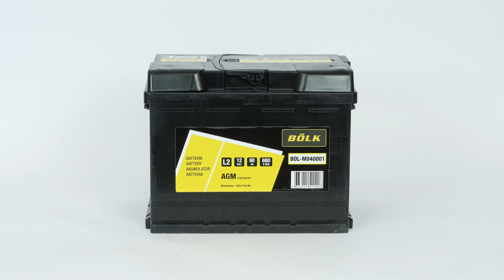Cómo cambiar la batería i30 1 1.4 🔋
💪 PARES DE APRIETE PARA BATERÍA HYUNDAI i30 1 1.4
No hay pares de apriete para esta operación

Batería en un Hyundai i30 1 1.4.

Herramientas necesarias :
-💣🤖🏆La caja de herramientas completa recomendada por UseTool ES para reparar tu i30 1

🔝💪Levanta tu i30 1 con seguridad con el gato y las borriquetas recomendadas por UseTool ES 💪🔝

🚗📢💡 RECURSOS 💡📢🚗

- Comienza siempre quitando el borne negativo o negro.

- Cuando la vuelvas a montar, empieza siempre por el borne positivo (rojo)

- Nunca presiones la batería contra ti.

- Como norma general, ten siempre cuidado cuando manipules la batería.

No necesitas información para esta operación.

0:00 Introducción
0:17 Retirar la batería
1:38 Instalar la nueva batería